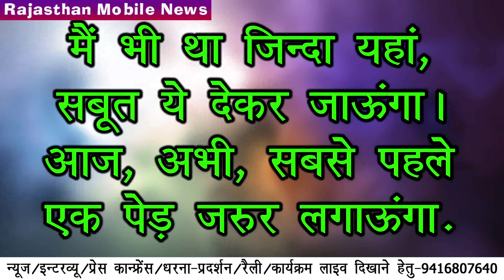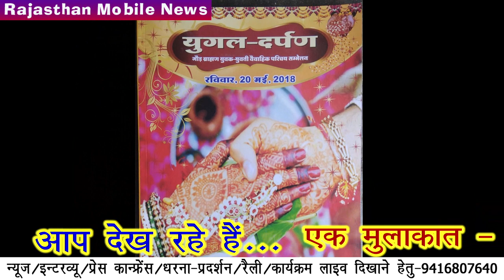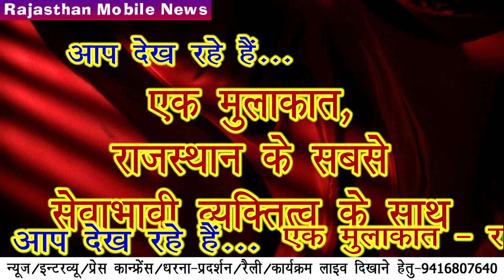Vijay Haritwal-Jaipur with Aman Kaushik, "एक मुलाकात-राजस्थान के सबसे सेवाभावी व्यक्तित्व के साथ"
Rajasthan Mobile News की प्रस्तुति,
Aman Kaushik Bhartiya,
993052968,